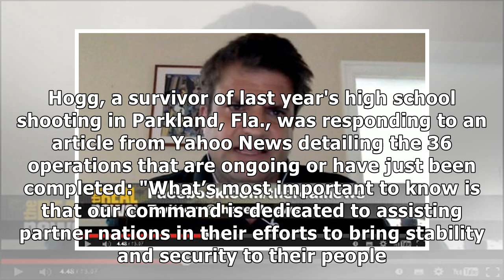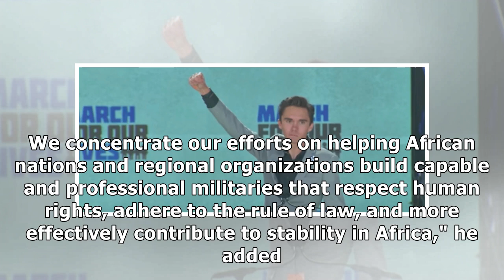US military responds to David Hogg's accusation of American imperialism in Africa